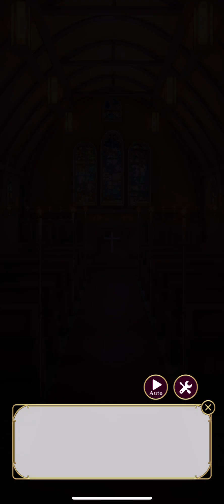Eternally Yours - Arthur's Route - Sweet Ending